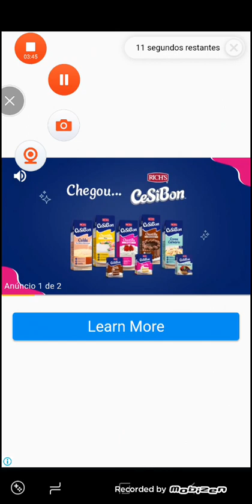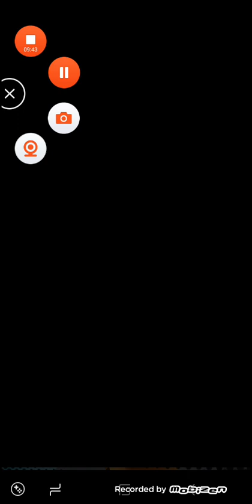subway surf parte 3